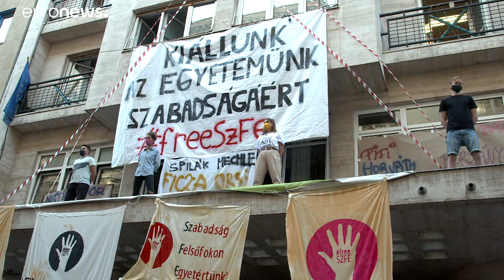SZFE: folytatódik a tiltakozás a szabad egyetemért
Péntek délután több mint ezren énekeltek a Színház- és Filmművészeti Egyetem hallgatói és oktatói mellett kiállva.